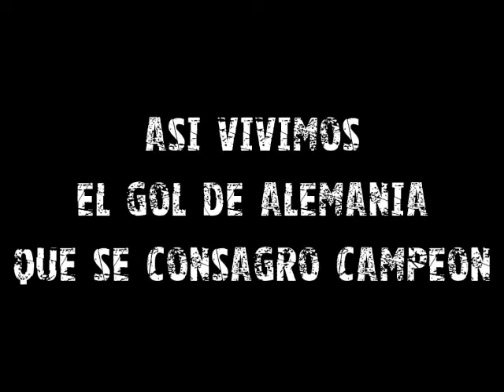ALEMANIA 1 ARGENTINA 0 FINAL MUNDIAL BRASIL 2014 - DESDE EL HINCHA -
Dude en subir el video...pero no.. aca esta , el duro golpe Aleman que nos dejo sin copa... pero estoy orgulloso de ser Argentino, de estos 23 leones que se rompieron el alma para traernos esa gran ansiada copa.. No se dio..estamos tristes, se me parte el corazon al medio..pero el futbol da revancha y alli estare ..presente cuando Rusia 2018 llegue y pongamos nuestro sueño de nuevo en el corazon... GRACIAS MUCHACHOS. ah y Brasil NO PODES FESTEJAR NADA...ESTE MUNDIAL TE DEJO LA MANCHA MAS GRANDE EN TU HISTORIA.